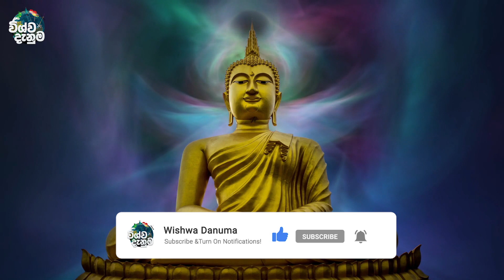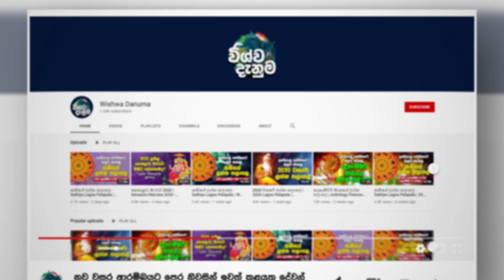විදෙස්ගත ඔබට වාස්තු උපදෙස් | Vastu Tips For Those Who Works Abroad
Today in this video, we are going to answer some of the questions that many of you in foreign countries have asked us about Vastu Shastra.